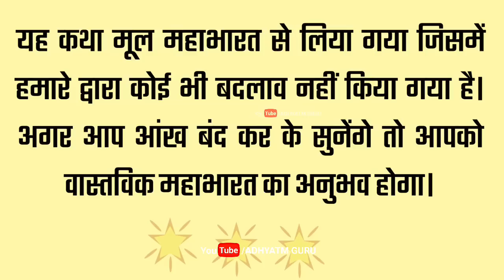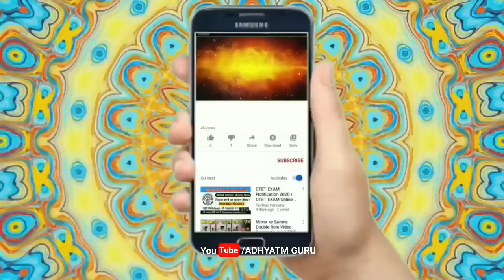कौन थी वह नारी जिसने अपने पति को अपने गोद में पाला| किस नारी का पति एक बालक था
शिव महापुराण कथा पंडित प्रदीप मिश्रा लाइव,
शिव महापुराण कथा पंडित प्रदीप मिश्रा,
शिव महापुराण कथा live,
शिव महापुराण कथा लाइव,
शिव महापुराण कथा पंडित प्रदीप मिश्रा live,
शिव महापुराण कथा राजेंद्र दास जी महाराज,
शिव महापुराण कथा लाइव पंडित प्रदीप जी मिश्रा,
शिव महापुराण कथा राधेश्याम जी महाराज,
शिव महापुराण कथा मराठी,
शिव महापुराण कथा गिरी बापू,
शिव महापुराण कथा भाग 1,
abhishek शिव महापुराण कथा,
आज की शिव महापुराण कथा,
शिव महापुराण कथा bhatapara,
शिव महापुराण की कथा by श्री अनुज जी महाराज शक्तिपीठ,
श्री शिव महापुराण की कथा by अनुज जी महाराज शक्तिपीठ,
हनुमान शिव महापुराण कथा day 5,
श्री हनुमंत शिव महापुराण कथा day 5,
श्री ज्ञानवापी शिव महापुराण कथा day 7,
शिव महापुराण कथा भाग 3,
guru शिव महापुराण कथा,
शिव महापुराण कथा भाग १ mukund nath mahadev jyotish,
mukund nath mahadev jyotish शिव महापुराण कथा भाग,
भाटापारा शिव महापुराण कथा live,
शिव महापुराण की कथा live,
तर्पण शिव महापुराण कथा live,
प्रदीप मिश्रा live शिव महापुराण कथा,
live शिव महापुराण कथा,
प्रदीप मिश्रा जी liv शिव महापुराण कथा,
raipur शिव महापुराण कथा,
भाटापारा शिव महापुराण कथा status,
सावन शिव महापुराण कथा,
tarpan शिव महापुराण कथा,
शिव महापुराण कथा 12 तारीख,
शिव महापुराण कथा 16 जुलाई,
शिव महापुराण कथा 12 सितंबर,
शिव

PaisakhinchneWalaJadSadharanSamajh KarChhodmatdena